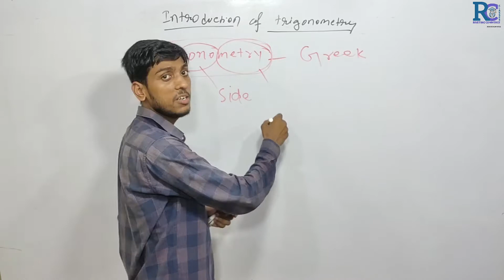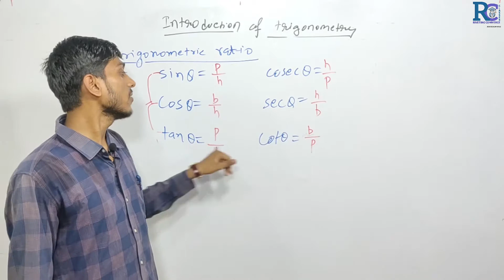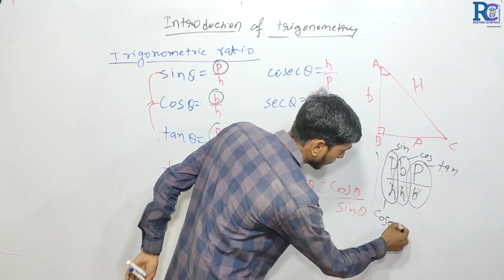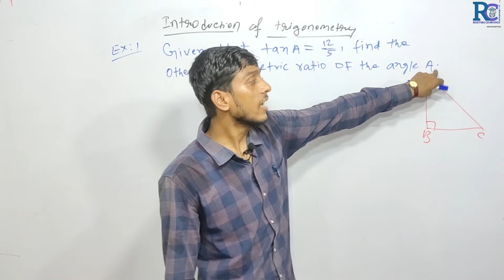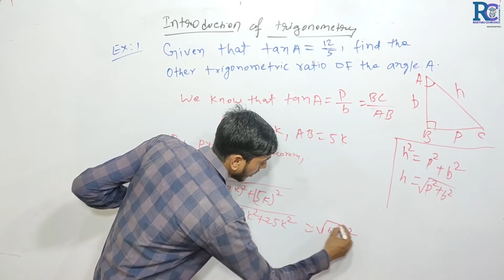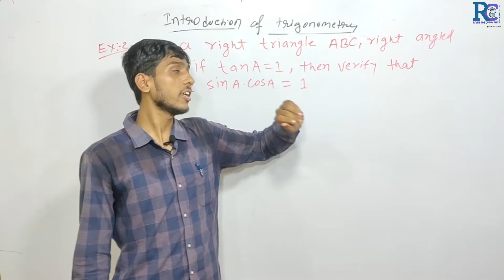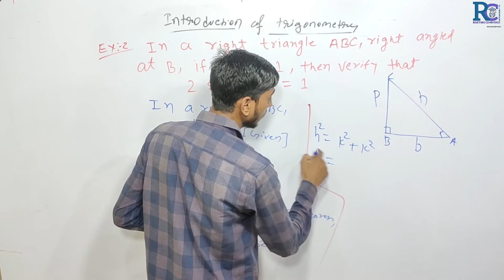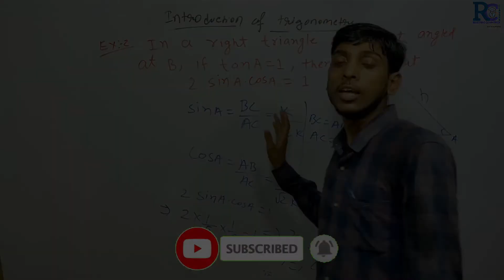Basics of trigonometry video 1 / ncert class 10th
Hello,  everyone
Main RAM SHANKAR  🎓 is video ke  help se  bahut hi short duration me BASICS OF  TRIGONOMETRY  topic ko cover hiya hu Taki exam 📝 Se Pahle aapko Ek quick review 📙 mil jaaye in a very short period of time.